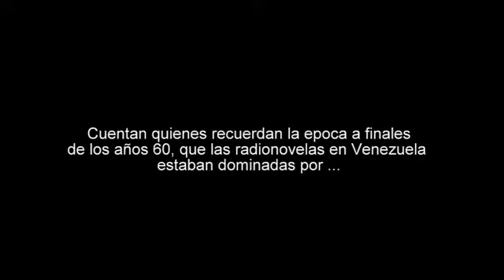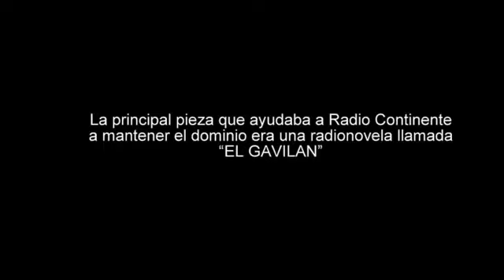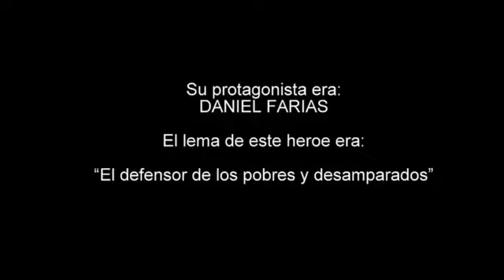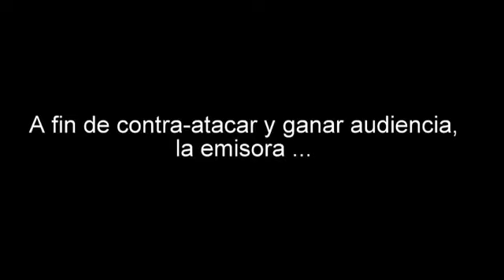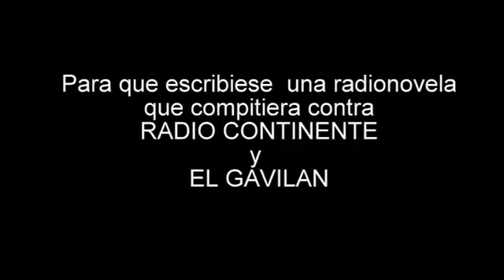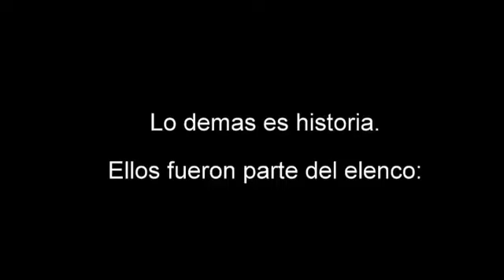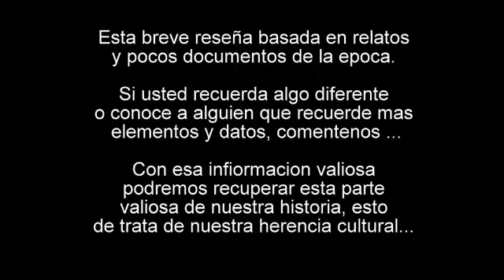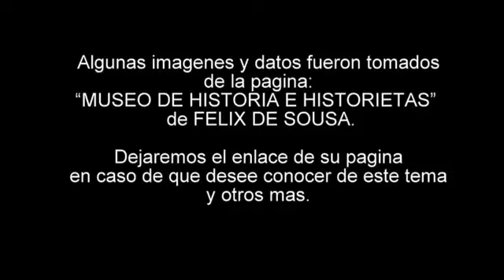RADIONOVELA MARTIN VALIENTE, EL AHIJADO DE LA MUERTE: CAP 5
Un clásico de la radio Venezolana a comienzos de los 70.